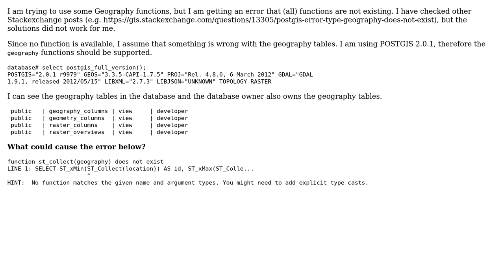GIS: POSTGIS: function st_collect(geography) does not exist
With thanks & praise to God, and with thanks to the many people who have made this project possible! | Content (except music & images) licensed under CC BY-SA | Music | Images & others | With thanks to user neurix user Martin F and the Stack Exchange Network Trademarks are property of their respective owners. You are responsible for your own actions.